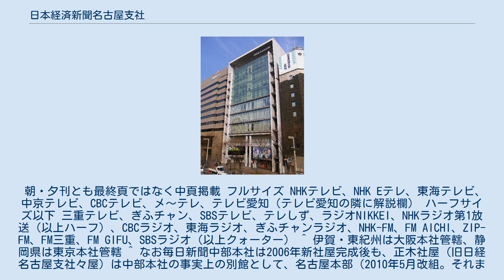日本経済新聞名古屋支社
日本経済新聞名古屋支社 日本経済新聞名古屋支社（にほんけいざいしんぶん・なごやししゃ）は日本経済新聞の東海地方のうち、愛知県・岐阜県全域と三重県の伊賀・東紀州を除く地域の発行業務を行う支社である。
全地域セット版（朝刊・夕刊）発行。
 1980年（昭和55年）9月5日、日本経済新聞社の東京・大阪・西部（福岡）に次ぐ第4の制作拠点として名古屋支社新社屋が竣工、同年9月24日から名古屋での現地印刷を開始した。
名古屋現地印刷開始以前の日経は、大阪本社で印刷されたものが東海3県内で販売されていた。
現地印刷当初は朝刊のみの発行だったが、1989年（平成元年）4月1日から夕刊の発行を開始した。
 日経は中京テレビ放送の設立にも関わった。
また1983年（昭和58年）にはテレビ東京の2番目の地方系列局であるテレビ愛知を中日新聞社との合弁で設立し、テレビ東京の三大都市圏ネットワークを確立させた。
 名古屋支社ではトヨタ自動車を始めとした中部圏の経済報道を主体としている。
 朝・夕刊とも最終頁ではなく中頁掲載 フルサイズ NHKテレビ、NHK Eテレ、東海テレビ、中京テレビ、CBCテレビ、メ〜テレ、テレビ愛知（テレビ愛知の隣に解説欄） ハーフサイズ以下 三重テレビ、ぎふチャン、SBSテレビ、テレしず、ラジオNIKKEI、NHKラジオ第1放送（以上ハーフ）、CBCラジオ、東海ラジオ、ぎふチャンラジオ、NHK-FM、FM AICHI、ZIP-FM、FM三重、FM GIFU、SBSラジオ（以上クォーター） ^ 伊賀・東紀州は大阪本社管轄、静岡県は東京本社管轄 ^ なお毎日新聞中部本社は2006年新社屋完成後も、正木社屋（旧日経名古屋支社々屋）は中部本社の事実上の別館として、名古屋本部（2010年5月改組。それまでは「なごや支局」）が入居していたが、2017年6月にグローバルゲート（ささしまライブ内）に移転し「ささしまオフィス」に改組した ^ 会社案内 テレビ愛知